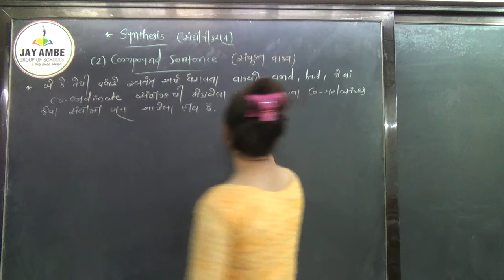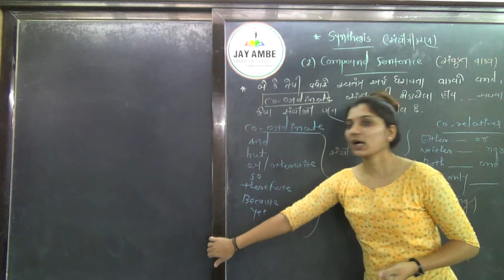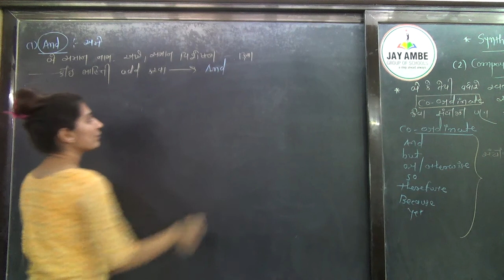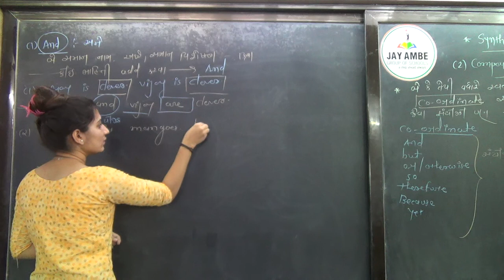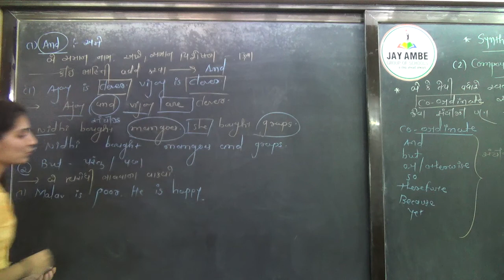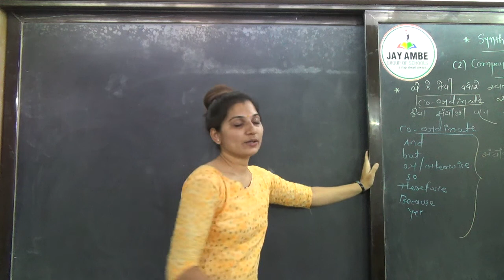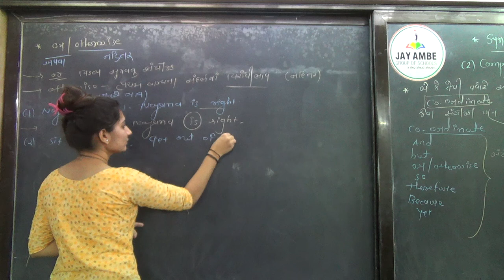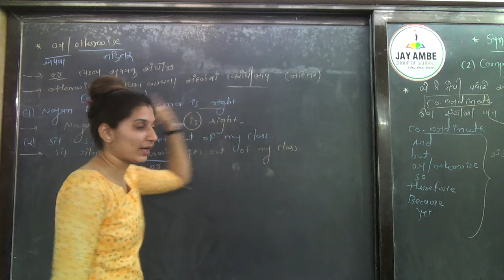ENGLISH GRAMMAR SYNTHESIS VIDEO 3